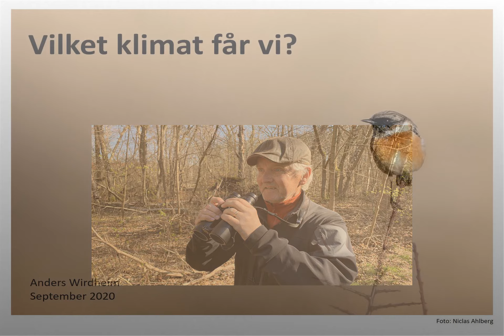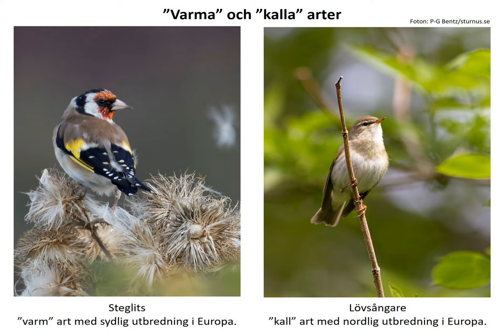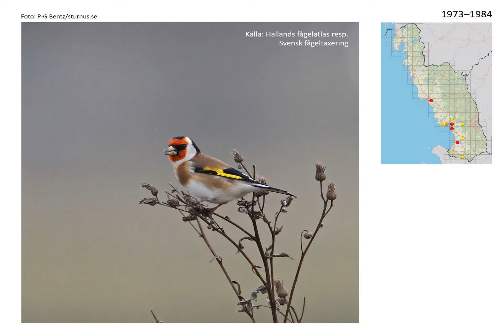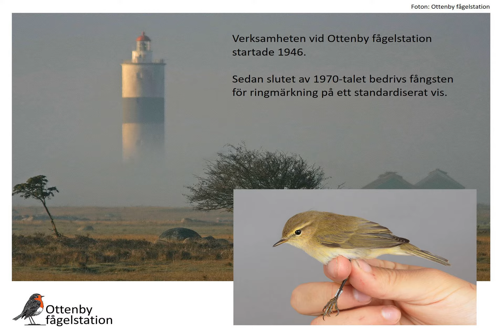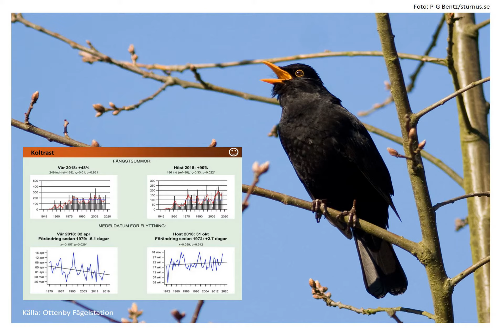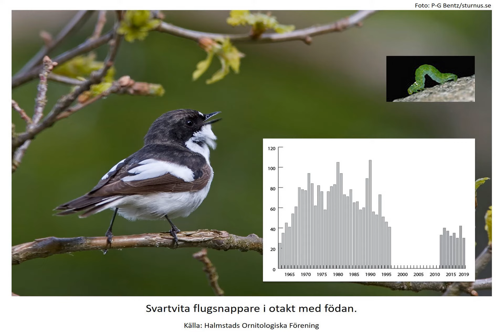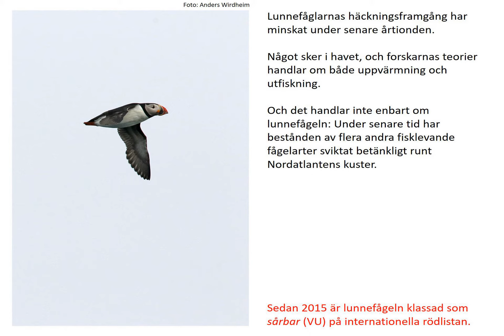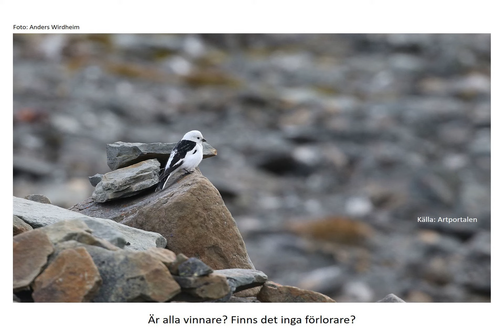Klimatspaning med Anders Wirdheim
Klimatspaning med Anders Wirdheim. Vilka fågelarter har gynnats och vilka arter har missgynnats av klimatförändringarna